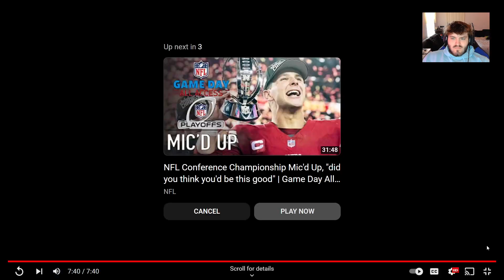Drug Dealer Gets Arrested On First Day Of School